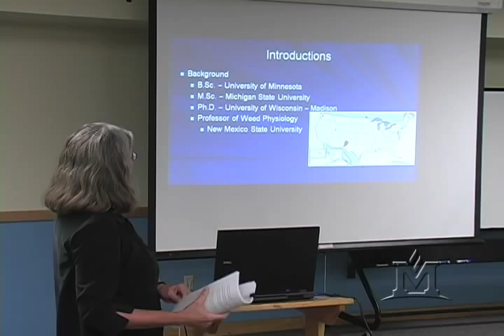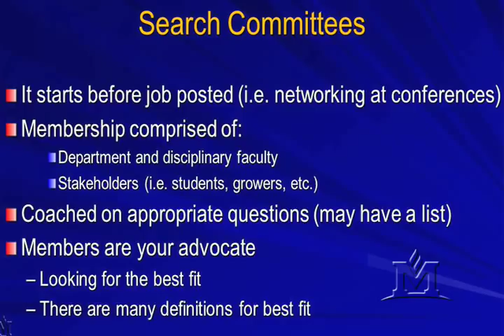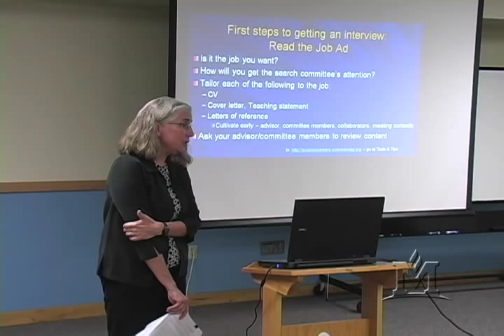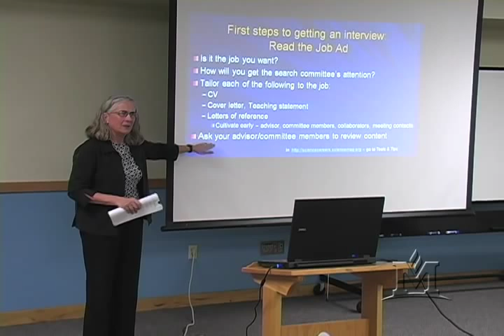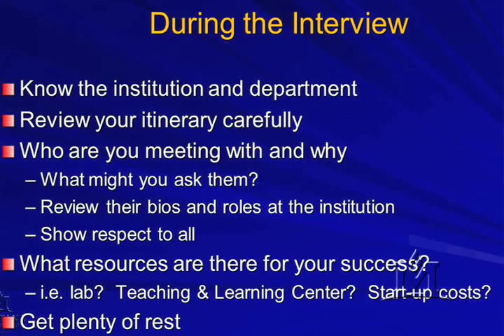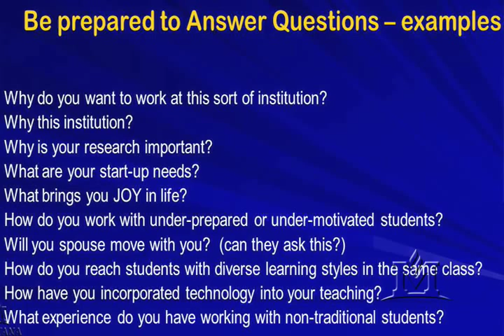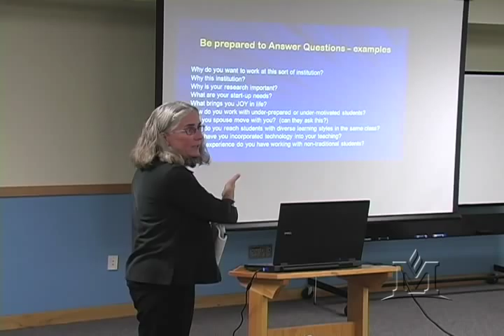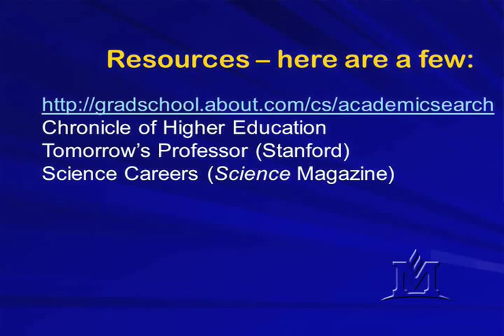How to Interview for a Faculty Position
Learn what to say, bring, wear and expect during an interview for a faculty position at a college or university. Presenter: Dr. Tracy Sterling, Department Head of Land Resources & Environmental Sciences for Montana State University.